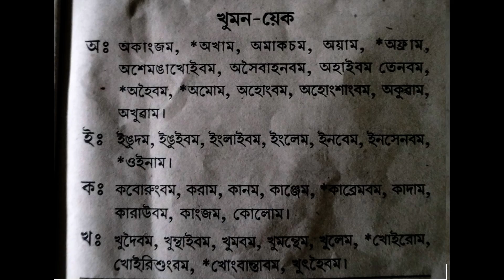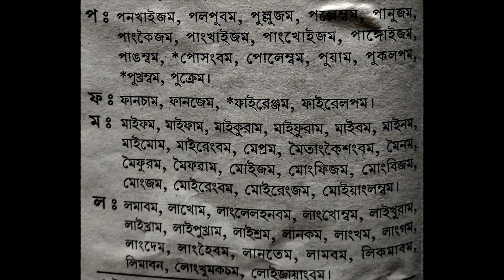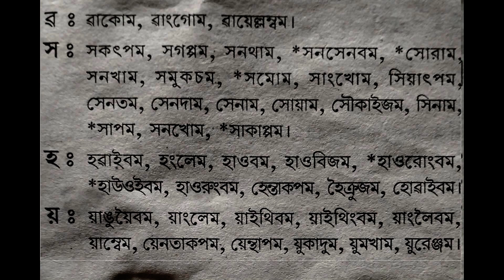kHUMAN SAGEIGI YEK KHANGMINNASI // ABO NINGOMBAM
@  COPYRIGHT CONTAIN : ADMINGI AYABA YAODANA FB,INSTA,WHATAPP TA VIDEOSIBU DOWLOAD TWRAGA SHARE TWBIGANU